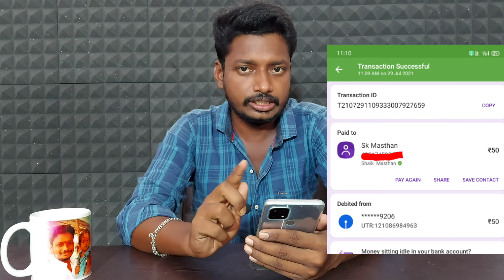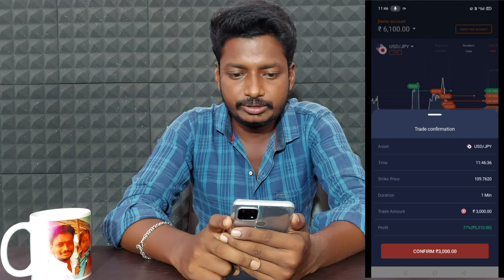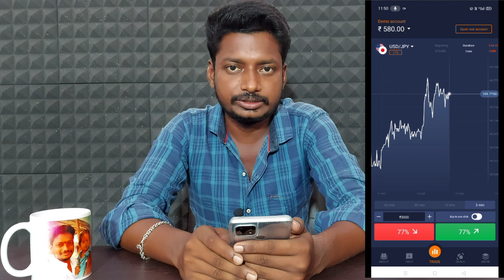2win trade aap telugu | Live trading in telugu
2win trade aap telugu | Live trading in telugu

వీడియో చూసి నాతో పాటు join అవ్వండి.
నేను మీకు Team build support కూడా చేస్త.👍
Frns. రాబోయే రోజుల్లో, network marketing లో వున్న వాల్లకి మంచి భవిష్యత్తు వుంటది.
Network marketing లో వున్న వాళ్లు భవిష్యత్తు లో కచ్చితంగా లక్షాధికారులు గా మారుతారు.

కాబట్టి నేను ఒక మంచి Company లో  join అయ్యాను
మీరు కూడా నాతోపాటు Join అవ్వాలి అనుకుంటే